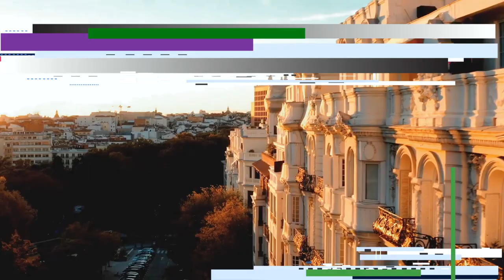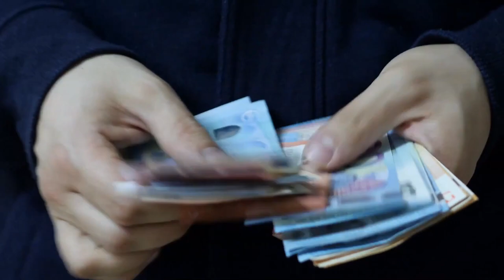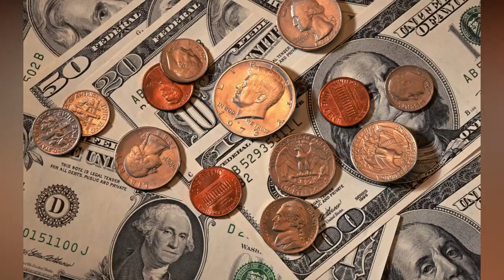Avoid These Things in Madrid At ALL Cost | A Local's Guide To MADRID [2022 Travel Guide]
With its towering monuments, impressive museums, and vibrant energy, Madrid is an incredible tourist destination. Travelers of all types will find something to enjoy in this incredible city.

You can enjoy food, history and culture, or even a trendier travel experience in Madrid. Every traveler makes mistakes, no matter how experienced they are. While there's nothing wrong with that, you can make your experience much more pleasant if you take the time to prepare.

So if you want a pleasant vacation avoid these Things Not To Do in Madrid.

-We've only used bits and pieces of videos to get the point across where necessary.Which of these Places on this list did you know about?